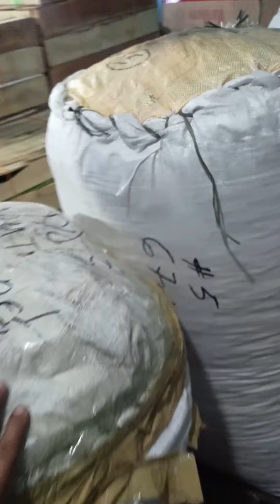KAGANAPAN SA BALUT TUNDO MANILA BAGSAKAN NG TUYO. MARCH 25-2024